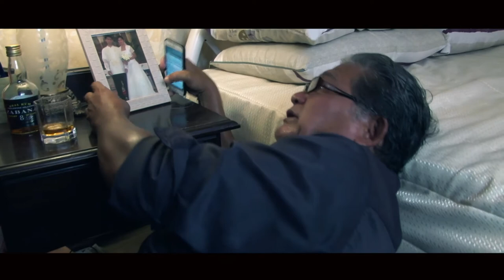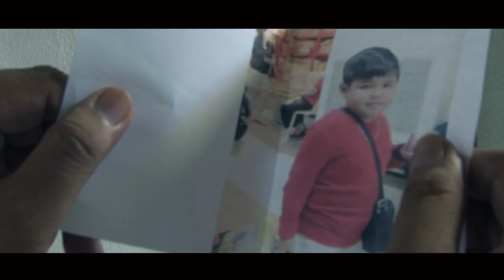LOLO Short Film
A story of a great grand father who wishes anything but best for his grandchild during the lost of his daughter and son - in law. Trying times came hard and unexpected things happened.